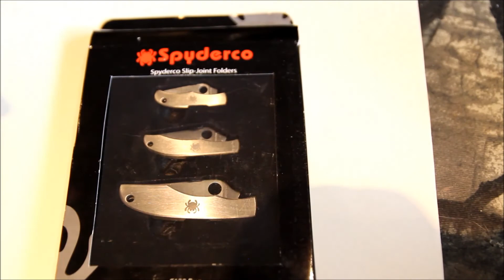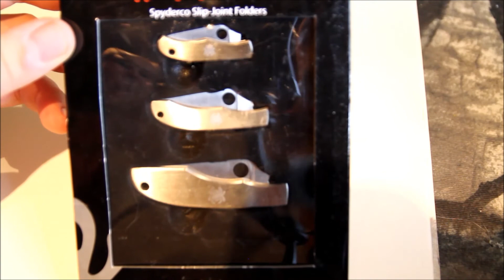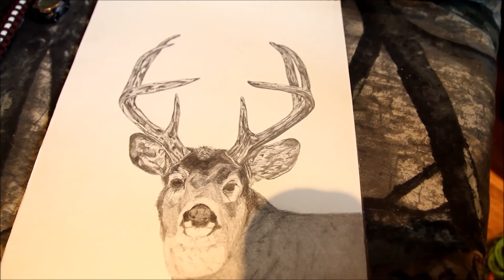1000 Subscriber contest! CLOSED!!!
Rules-
Must be 18 or older.
Lower 48 only.

Make a VR for 1st prize or comment for 2nd prize.
Answer weirdest knife use question!

Youtube.com/user/missrandie
Show her some love on one of her videos!

1st prize (VR)- Spyderco bug set, paracord bracelet.
2nd prize (Comment)- 10$, bracelet and drawing!